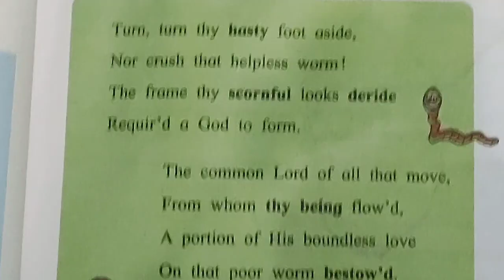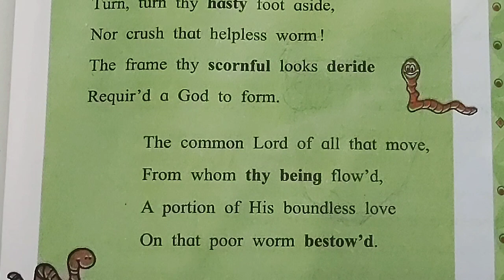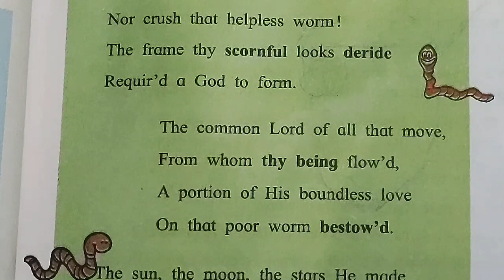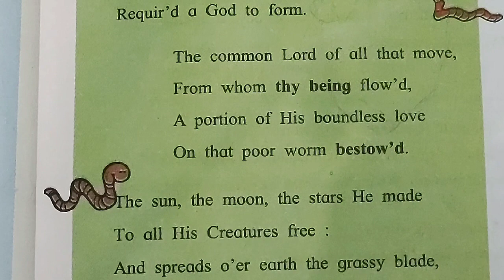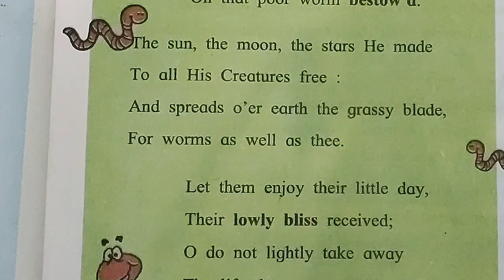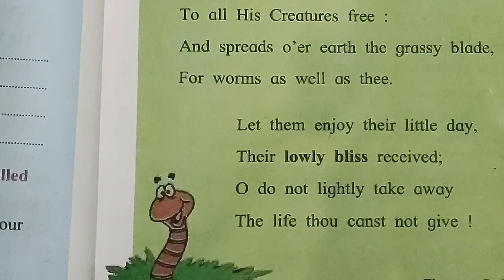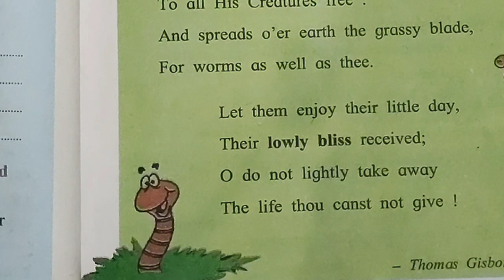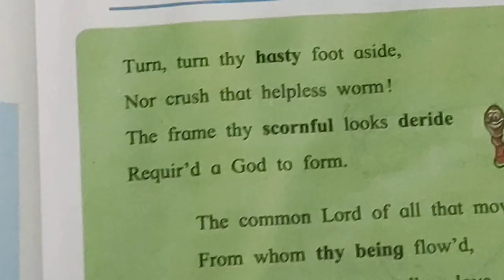8th, std, English ☺️ 2.3. THE WORM👍🐛🐛 VERY EASY EXPLANATION IN HINDI AND ENGLISH 😁 DON'T MISS 👍